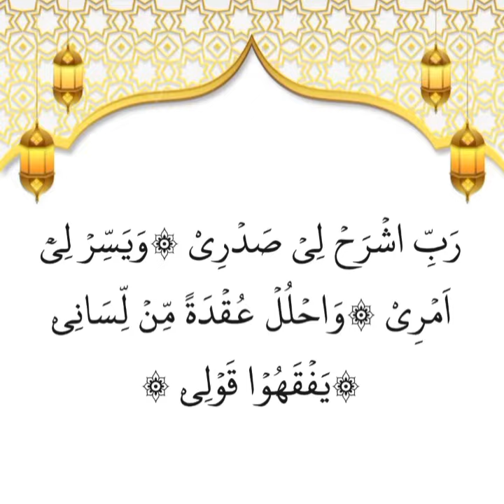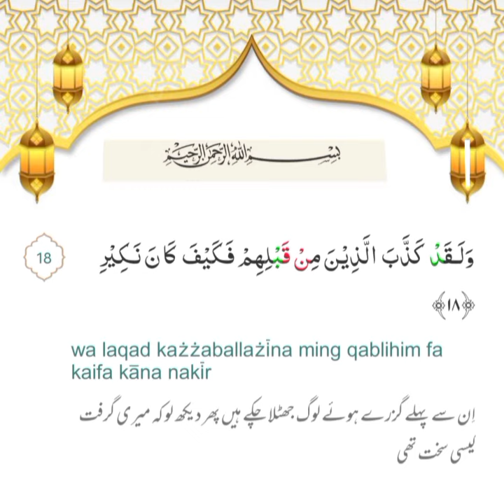Lesson 19 Surah Almulk Hifz Series Ayat 18 With Tajweed Rules Para 29